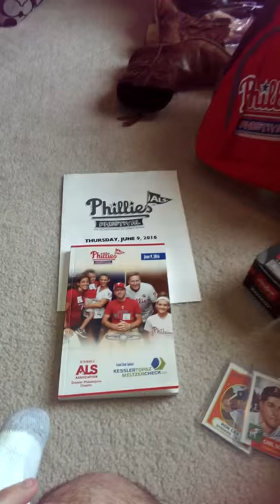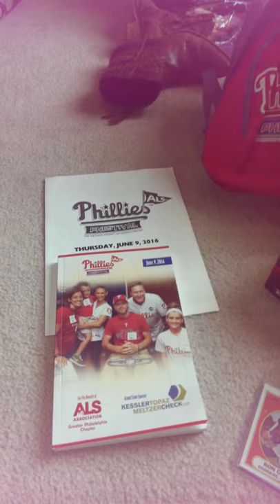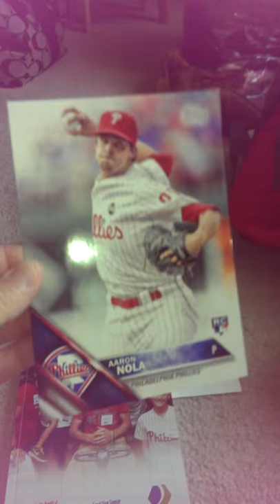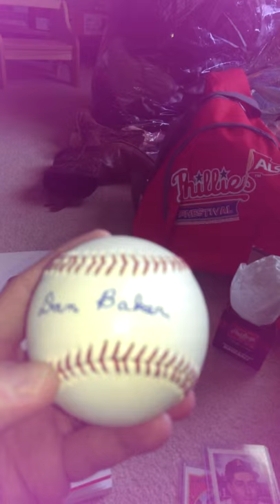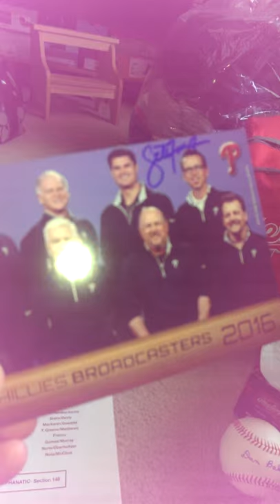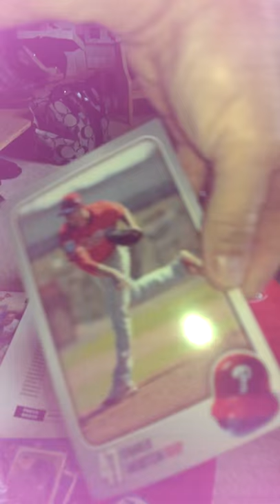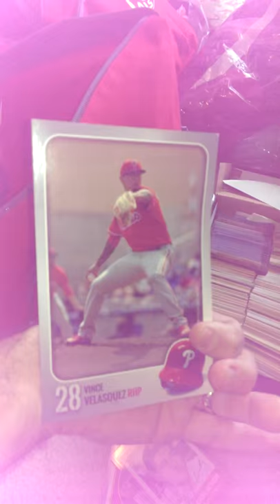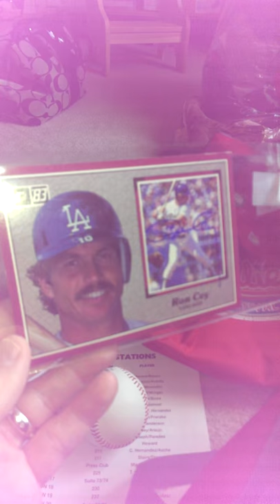2016 Phillies Phestival Recap!